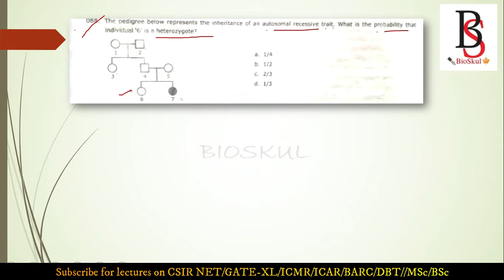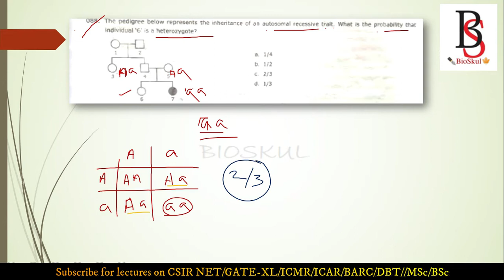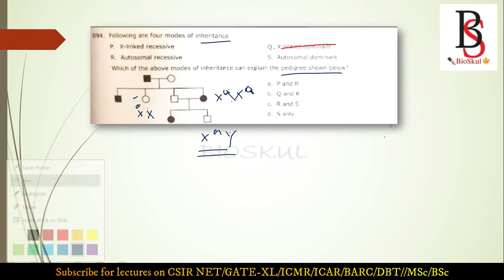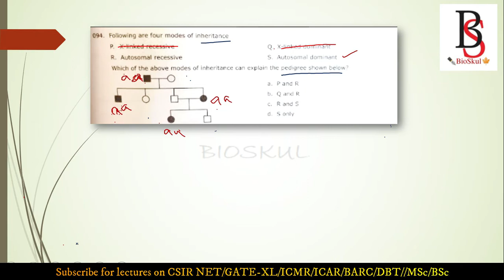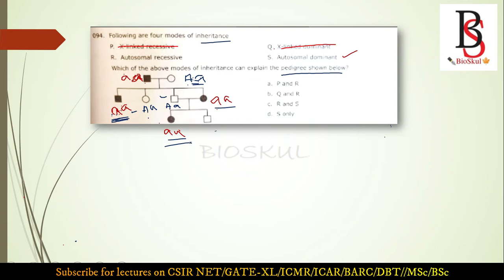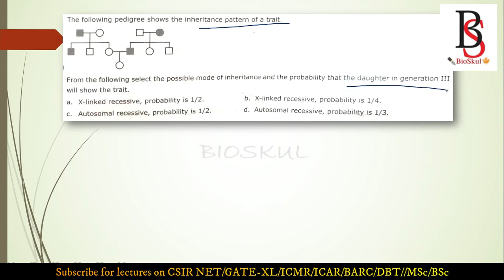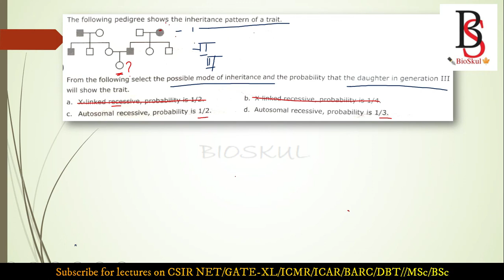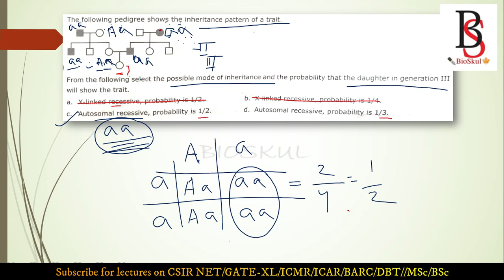EASIEST METHOD TO SOLVE QUESTIONS FROM PEDIGREE ANALYSIS// PART1//GENETICS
How to identify it's Recessive or Dominant -its Sex linked or Autosomal -best trick @ BIOSKUL